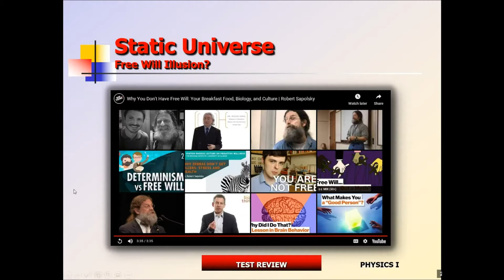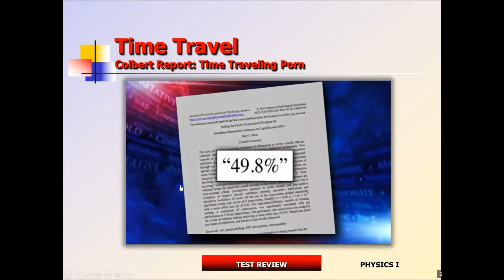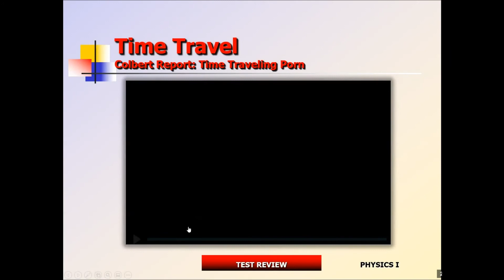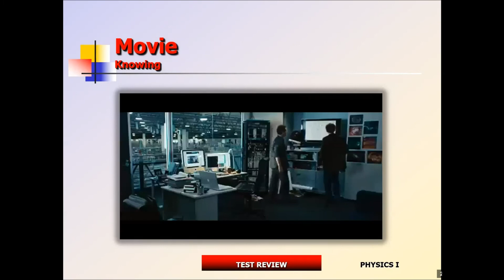Beyond the Event Horizon: Movie Knowing 02